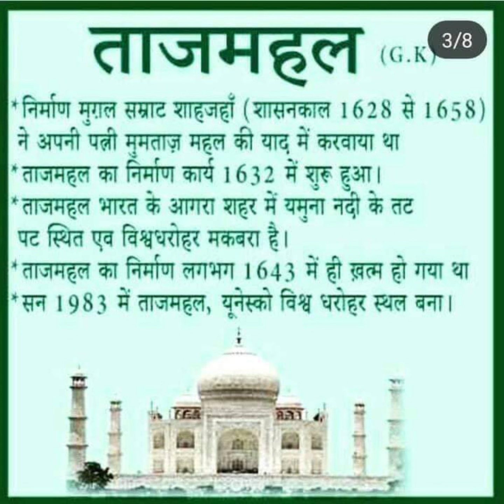Important facts about Taj Mahal। simple and easy notes